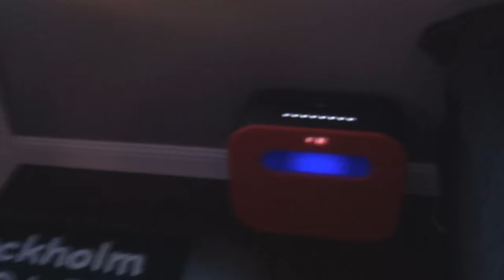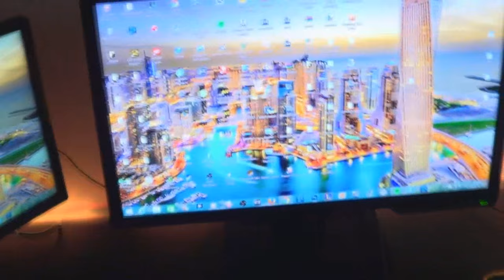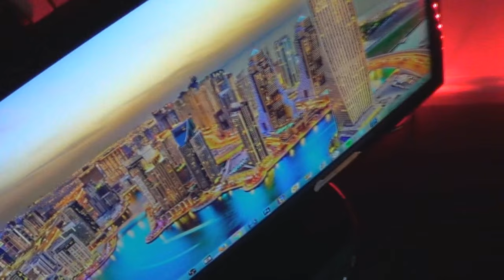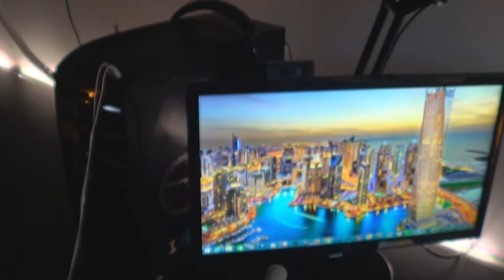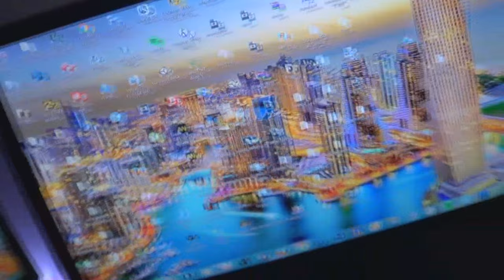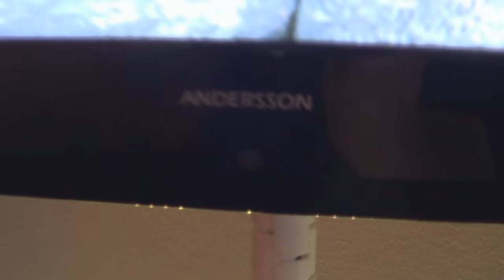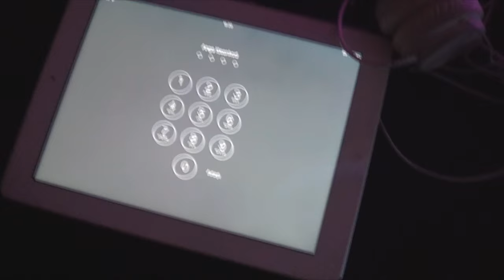SampeV2 - ROOM TOUR/Gaming Setup 4.0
Äntligen är den efterlängtade roomtouren ute! =)))
150 likes för dagens video skulle vara awesome! :D

DATORNS SPECS:

 8GB RAM 1600MHz
 1000GB hårddisk
Nvidia GeForce GTX 650 2GB
 USB 3.0
22-tums ASUS VE228TR
24-tums BenQ 144hz

★LÄNKAR★

Jag är en kille från Stockolm på 15 år.

Jag laddar upp spelvideos på min Youtube kanal (SampeV2)

Jag laddar upp lite gott och blandat, men kanalen är baserad på CS:GO och Minecraft.

Jag uppskattar verkligen när ni prenumeranter gillar mina videos och kommenterar saker.

Hoppas du gillar mina videos! ;)

Musik av: ?